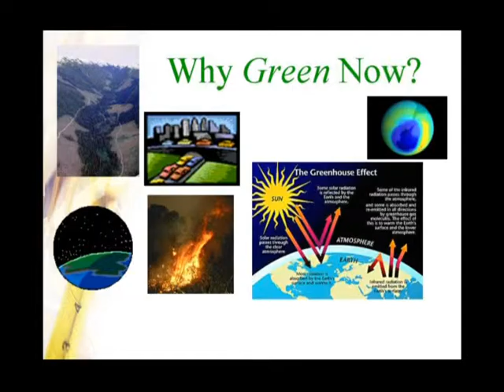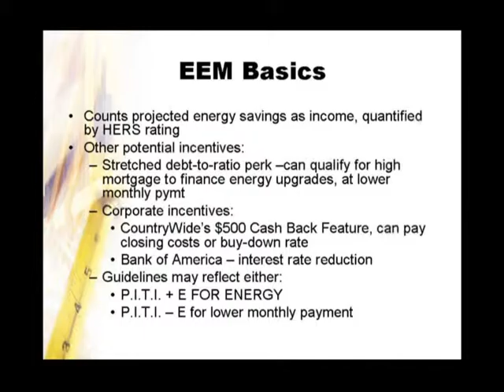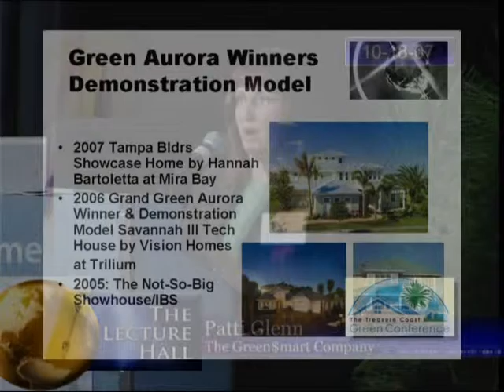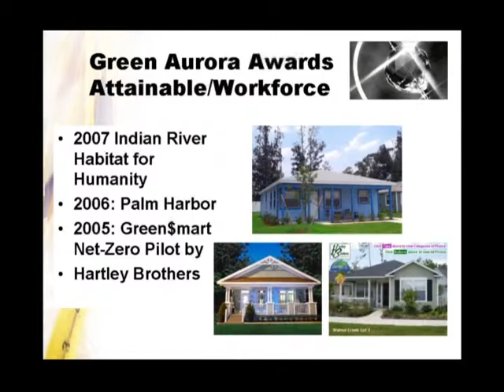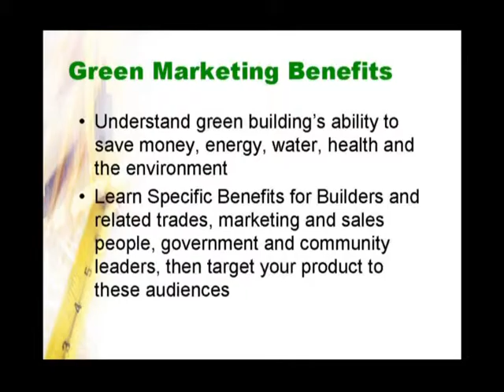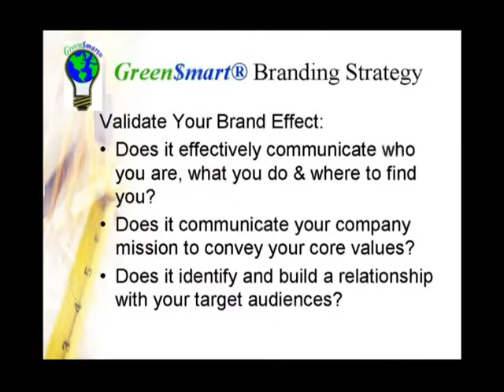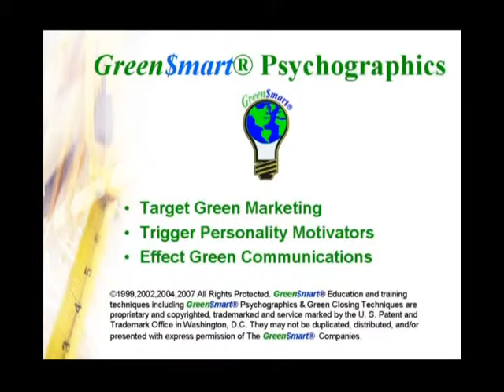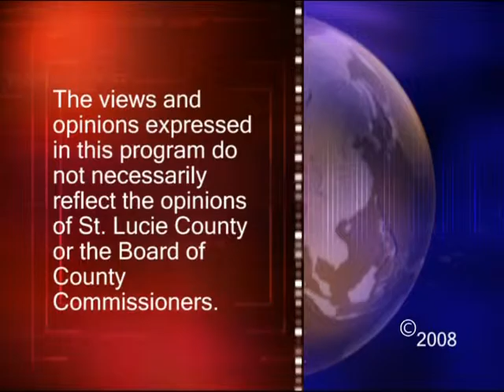The Lecture Hall July 2008 / 2nd Annual Green Conference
Second Annual Green Conference